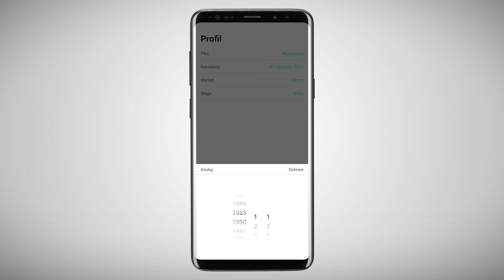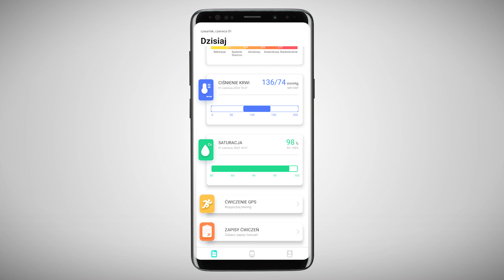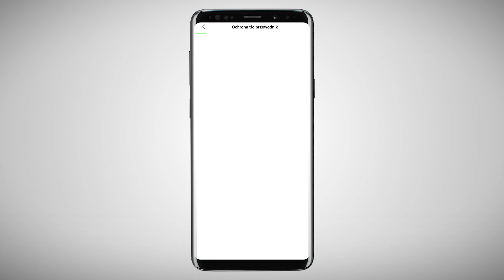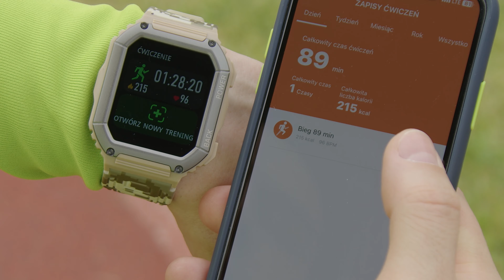Gelius Tactical Navy smartwatch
Gelius Tactical Navy to połączenie niezawodności, designu i funkcjonalności. Zegarek z pewnością będzie świetnym asystentem dla osób, które szukają naprawdę wytrzymałego zegarka z ogromnym zestawem funkcji, dobrym czasem pracy na baterii i możliwością prowadzenia rozmów.